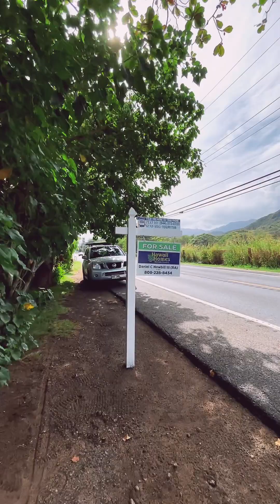Our Sunday drive to Kaaawa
Our Sunday drive to kaaawa for Daddy’s open house!!